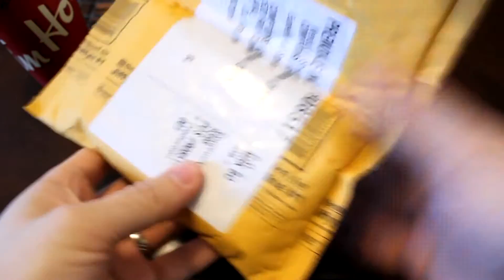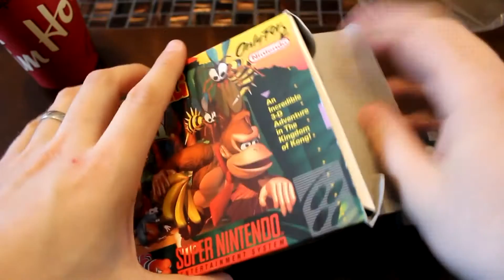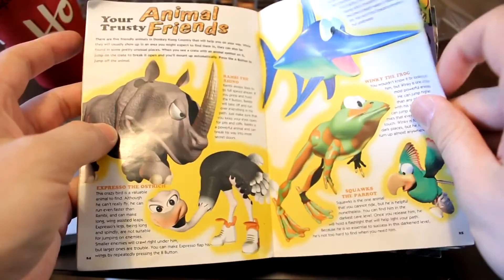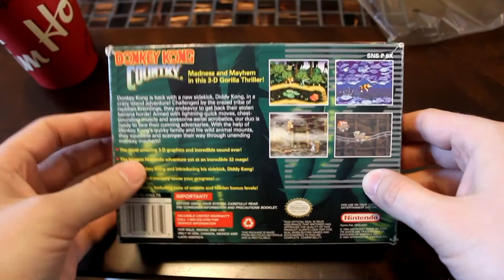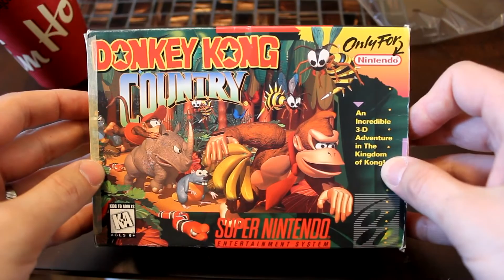RyHo Talks About Nothing: Unboxing the Nostalgia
Hey guys!

This is a video of me unpackaging a game I've been wanting back in my collection for some time now. I'm hoping to re-acquire a bunch of my lost games and as I do, I'll post some videos for you to check out.

Promised links!

I hope you enjoy this little blast from the past!

RyHo